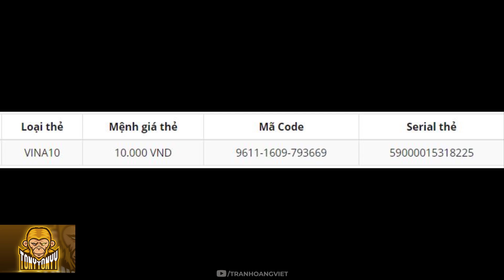Tony nâng cấp Ronaldo MC +8 và Felix 21TY+8 | FIFA ONLINE 4 FO4 VN